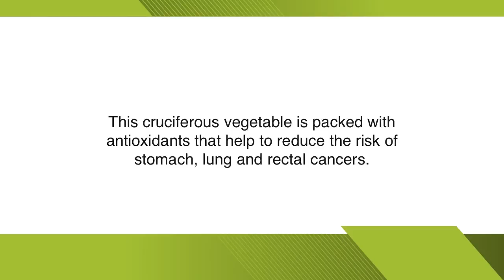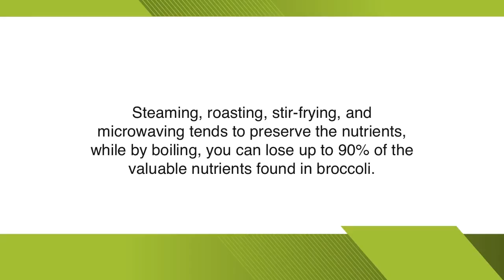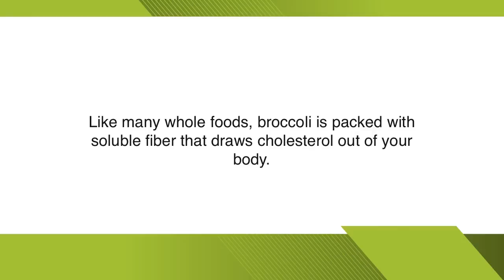Health And Diet Benefits Of Broccoli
Health And Diet Benenfits Of Broccoli.

Broccoli is a fiber rich, antioxident packed vegetable that is very healthy for you.
It is high in vitamin K which contributes to bone health, rich in vitamin C which
can help fight against skin damage and is packed with gluconasturtiin which helps
the body’s detox process, including activation, neutralization and elimination of
unwanted contaminants.
The high fiber content in broccoli helps improve digestion and recent studies have
shown that dietary fiber may also play a role in regulating the immune system and
inflammation.
Broccoli is a cruciferous vegetable.
Studies have suggested that sulforaphane, the sulfur-containing compound that gives
cruciferous vegetables their bitter bite, is also what gives them their cancer-fighting
power.
Here are some other easily recognized cruciferous vegetables include cauliflower,
Brussels sprouts, kale, turnips and cabbage, as well as the lesser-known arugula, broccolini, daikon, kohlrabi and watercress.

Here are a few ides's on how you can consume broccoli:

Keep it simple and sauté chopped broccoli drizzled with olive oil, cracked black pepper
and minced garlic.
Chop raw broccoli and add to your next wrap.
Top your flat bread or pizza with chopped broccoli before roasting.
Make your own pesto or pasta sauce and add broccoli.

By boiling broccoli you can lose up to 90% of it's nutrient content.
It is better advised to steam, roast, stir fry or even micro - wave broccoli.

healthy foods broccoli
healthy diet foods broccoli
health benefits of broccoli